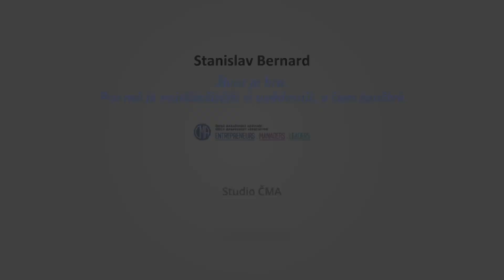Stanislav Bernard: Život je hra. Pro mě je nejdůležitější si uvědomit, v čem spočívá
Se Stanislavem Bernardem jsme se na návštěvě jeho rodinného pivovaru bavili také o životním stylu. Standa vyjádřil své vnitřní pocity opět upřímně a otevřeně, jak ho každý zná. „Život je vlastně hra. Někdy velmi tvrdá hra, někdy nádherná, ale je to hra. Naše reakce během ní nás někam směřují. Pro mě je nejdůležitější míra uvědomění, v čem ta hra spočívá,“ řekl Stanislav Bernard.